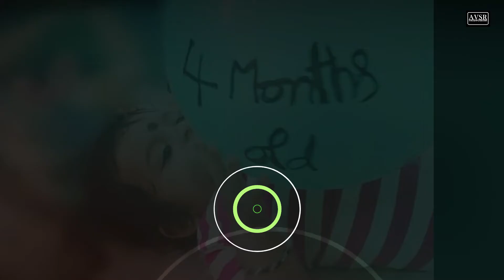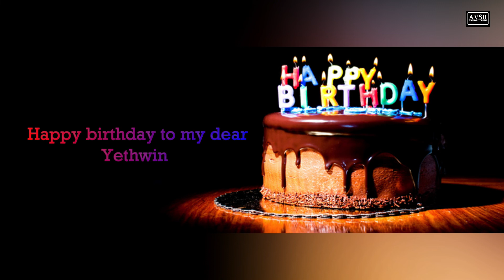Yethwin first birthday video🎉.